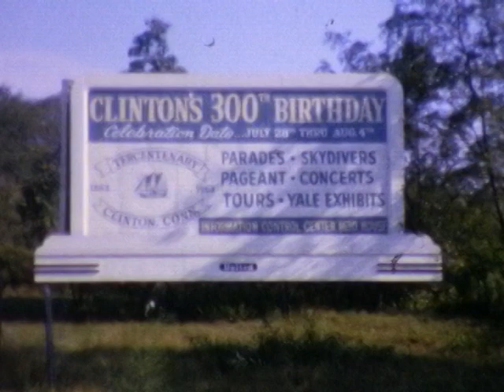Clinton, CT 300th Anniversary Parade (1663-1963)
Found this at the town library and figured it would be worth uploading for everyone to enjoy. Hopefully the original owner isn't upset. I mean, it IS a slice of our town's history. :P